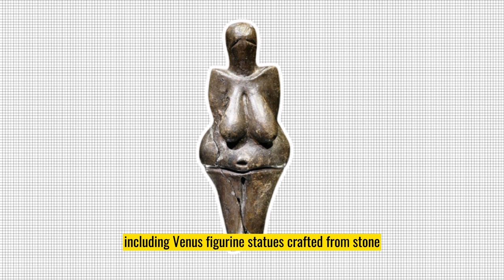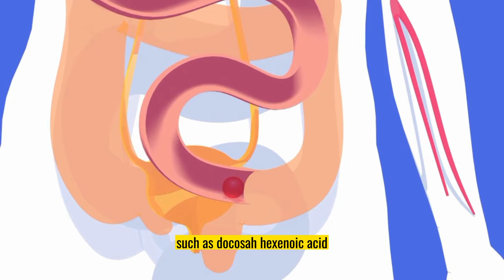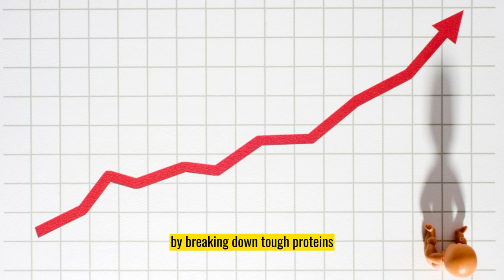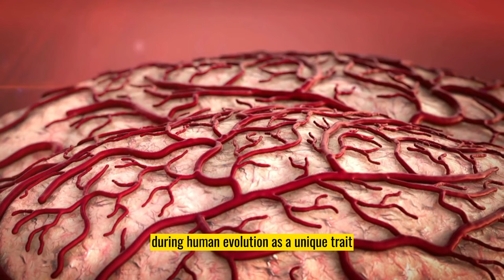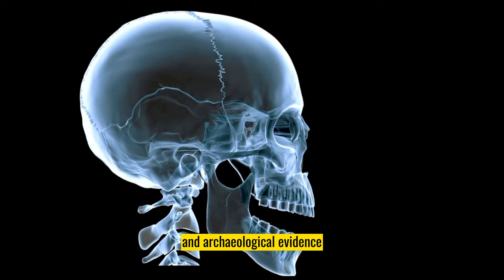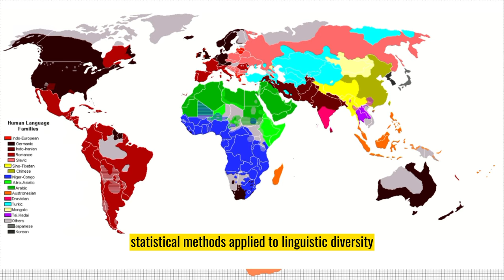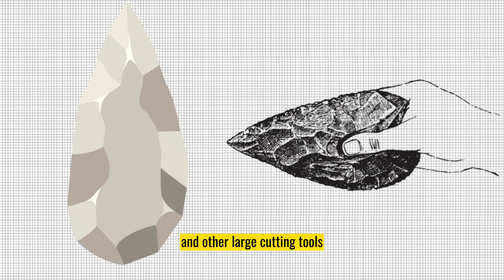Greatest Developments in Our History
In this video, we delve into the fascinating history of technological advancements and societal transformations, from the ancient civilizations to the modern Digital Revolution.

Join us as we explore the evolution of communication and information exchange, from the invention of the transistor to the widespread adoption of digital devices and the internet. Discover how computer systems revolutionized industries, leading to increased productivity and efficiency.

Learn about the impact of the steam engine on the industrial revolution, and how it transformed the textile, coal, and iron industries. Explore the historical developments in mathematics, astronomy, and calendar systems, from ancient civilizations to the present day.

Uncover the secrets of early stone toolmaking and the transition to the Bronze Age and Iron Age. Gain insights into the agricultural practices of ancient societies and the development of farming technology.

Throughout this video, we'll discuss key milestones in human history, including the scientific revolution and the rise of the Digital Revolution. From the invention of the first digital camera to the widespread use of mobile phones and digital media, we'll examine the journey of innovation and progress that has shaped our world.

Don't miss out on this captivating journey through history and technology.